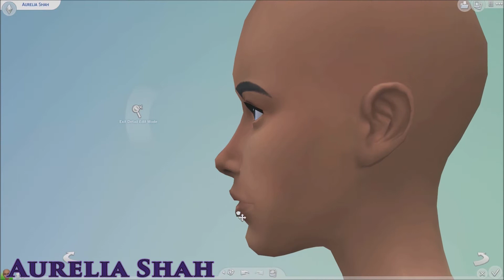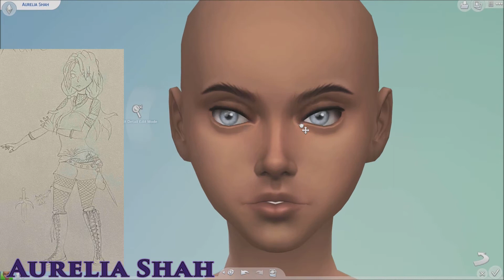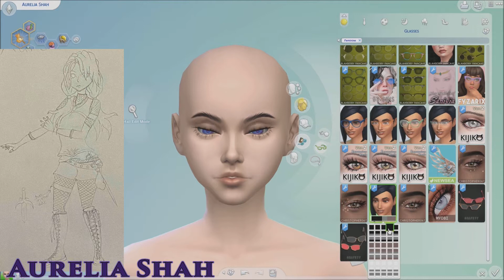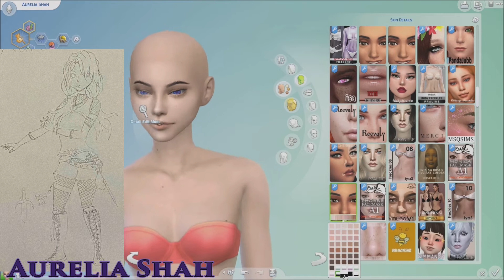Aurelia Shah | Sims 4 D&D Characters CAS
Hello there! Welcome back to the D&D Characters CAS series here on the channel! In this series I will be attempting to turn my D&D characters into sims! I will as go a little into their story and info! At the end of this series I will putting my D&D characters into this big house together for a little mini series! I hope you like my characters and how they look like as sims!!!

Game Info:
 -Sims 4
 -EA
 -Maxis
 -PC Game